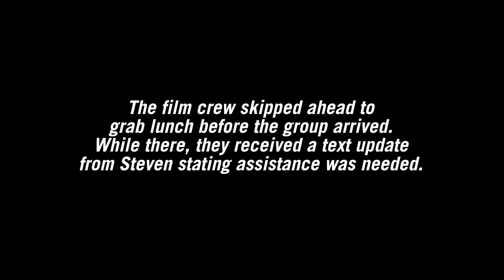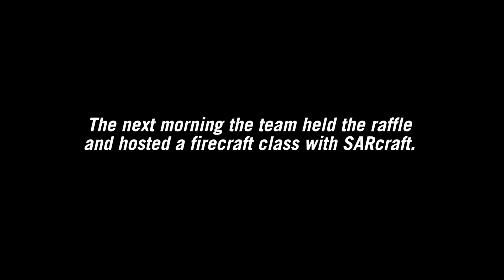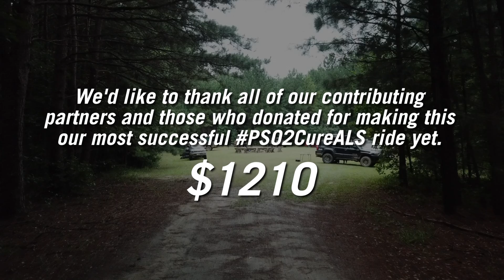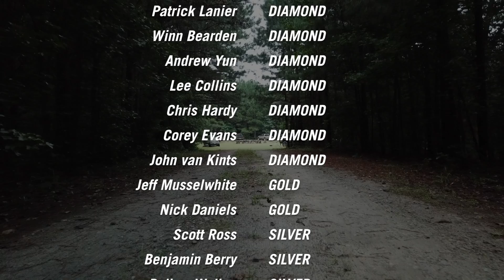3rd Annual PSO2CureALS, August 2018 - Georgia Adventure Trail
Join us as we take you along our 3rd annual PSO2CureALS ride. Most of the members of Peach State Overland have been affected by ALS and we strived to give back to the cause and help find a cure. Every year in August we invite fellow overlanders and offroaders to join us on a charity camp and ride in the southeast. This year we chose to ride a portion of the GAT (GeorgiaAdventureTrail), a traverse of Georgia running north to south/south to north created by our friend @vman1313. We were also joined by SARCRAFTSurvival, who taught a bladecraft and firecraft class to our attendees. What started out as a trip of "just dirt roads" quickly developed into a muddy adventure.

Camera: Kevin Keegan, Patrick Metzger, Steven Sorensen, and Andrew Yun.